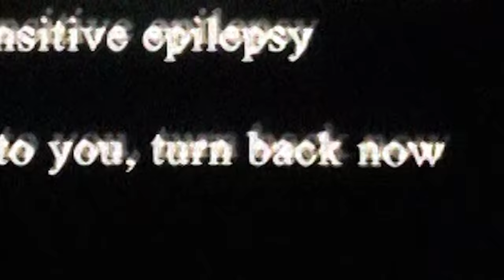Vein.fm - Hellnight (Official Video)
Artist - Vein.fm
Song - Hellnight
Album - This World Is Going To Ruin You
Label - Closed Casket Activities
Guest Vocals - Jeff Smith

Camera Team: Lee Williams, Chris Klumpp, Dustin Smith, Jenn Kruh

Audio Engineered, Produced, Mixed and Mastered by Will Putney of Graphic Nature Audio

Album Artwork Design, Layout and Typography by Autumn Morgan

EU/UK TOUR WITH HIGHER POWER AND DRAIN
June
15th- Stuttgart
16th - Metz
17th - Dortmund
18th - Mannheim
19th - Cologne
20th - Hamburg
21th - Hannover
22nd - Warsaw
23rd - Prague
24th - Ferropolis
25th - Ysseletyn
26th - Manchester
27th - London
28th - London
29th - London
30th - Paris
JULY
1st - Schweinfurt
2nd - Ieper

NORTH AMERICAN TOUR WITH CANDY, REGULATE AND LIVING WEAPON
AUGUST
21st - Baltimore
22nd - Pittsburgh
23rd - Detroit
24th - Chicago
25th - Des Moines
27th - Denver
28th - Salt Lake City
30th - Seattle
31st - Portland

SEPTEMBER
2nd - Berkeley
3rd - Los Angeles
4th - San Diego
6th - Las Vegas
7th - Phoenix
9th - Denton
10th - Austin
11th - Houston
13th - Orlando
14th - Atlanta
15th - Chapel Hill
16th - Richmond
17th - Brooklyn